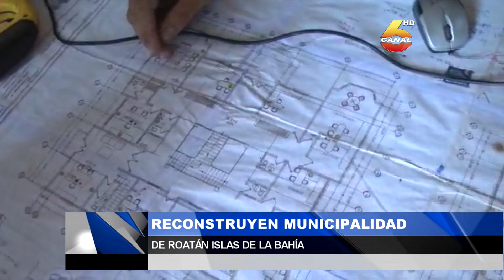Reconstruyen municipalidad de Roatán, Islas de la Bahía